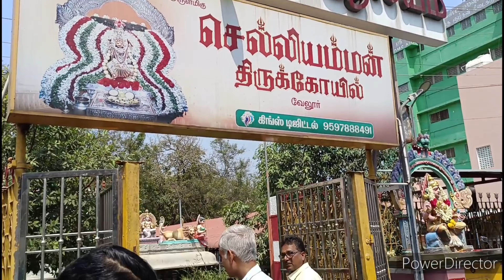ரொம்ப நாளைக்கு பிறகு இந்த கோயிலுக்கு போனோம் | Friday Vlog | Temple | DIML Vlog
ID
@its indhumathi